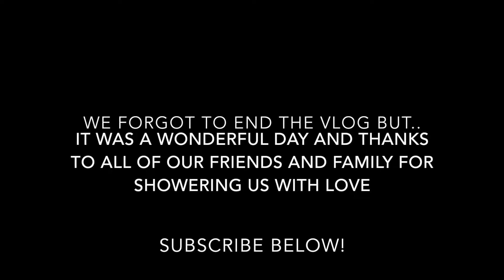My Bridal Shower | Vlog 5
Hi everyone! Welcome back to our vlog! My bridal shower was held in NY on June 11, 2017! I had such a blast! It was so nice to see all of my girlfriends & family together before the wedding. I'm so blessed to be surrounded by such good hearted and kind people. Today's vlog is a special documentary for me at this time in my life!

Kim and Kyle

Follow Kim:
or @fitsiquevlog